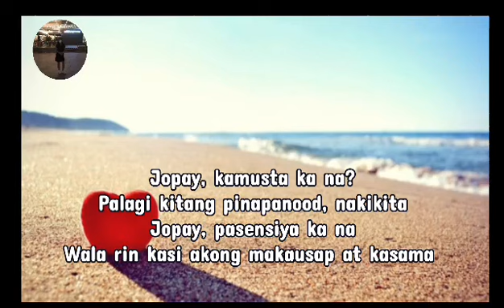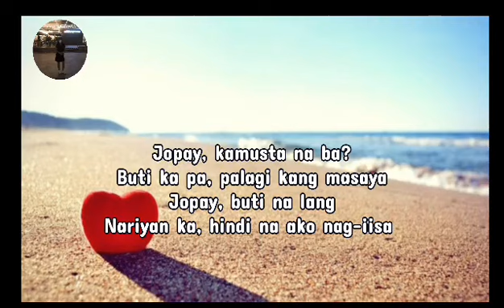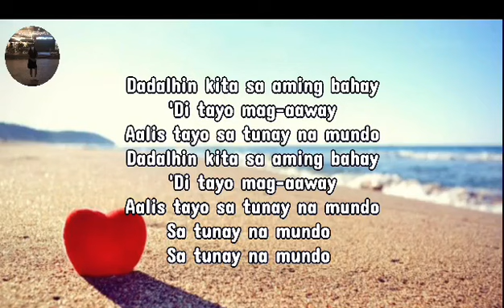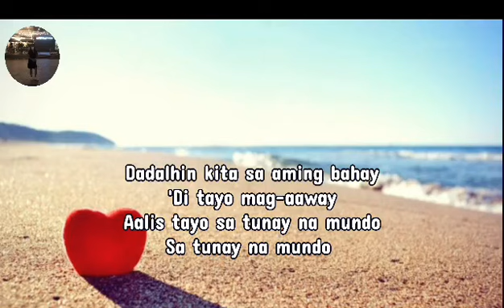Jopay By; Mayonnaise